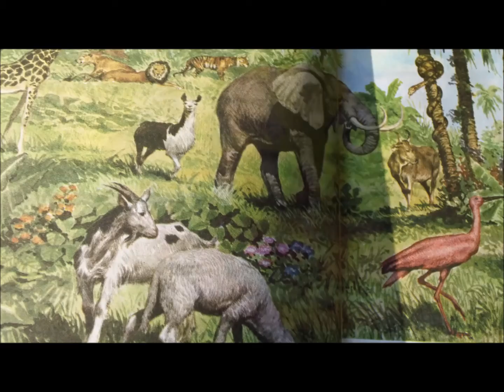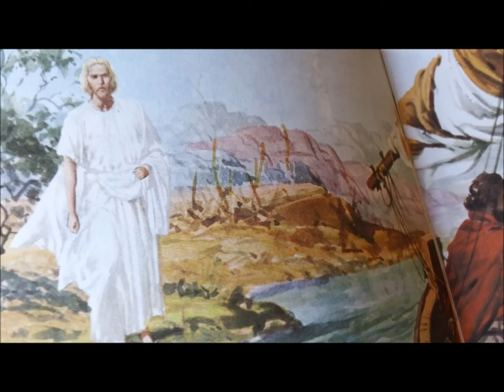"The Resurrection" Poem by M/ Melaku Asmamaw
መጻሕፍት ለመግዛት ይህንን ይጫኑ/to buy my books please go

"The Ethiopian Orthodox Tewahedo Church Faith and Teaching" "Religion and Social resources", "education and sp